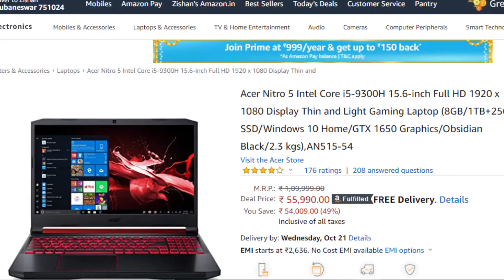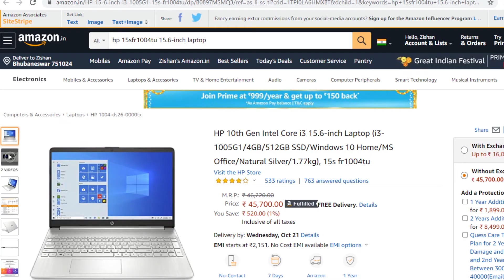BEST LAPTOP IN BIG BILLION DAY 2020 | Amazon Great Indian Sale | Akhtar Reviews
Best laptop in big billion day 2020 can be found in this video. I've picked some laptops from Amazon Great Indian Sale. There are wide varieties of laptops you can choose from. Watch this video to see which one is the most suitable for you.

1. ASUS TUF Gaming FX505DT
2. Mi Notebook 14
3. Acer Nitro 5
4. ASUS VivoBook 14
5. HP 10th Gen
6. ASUS VivoBook 15
7, Lenovo IdeaPad S145

Best laptops in Amazon Sale
Best laptops in big billion day 2020
Amazon Sale